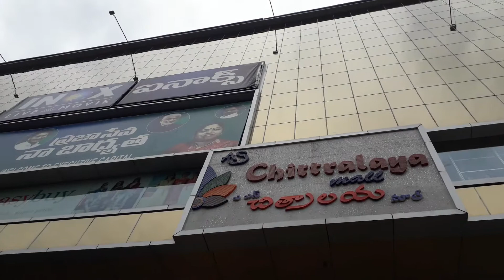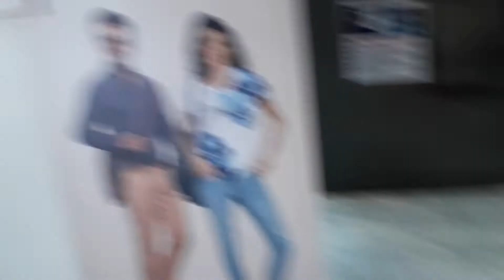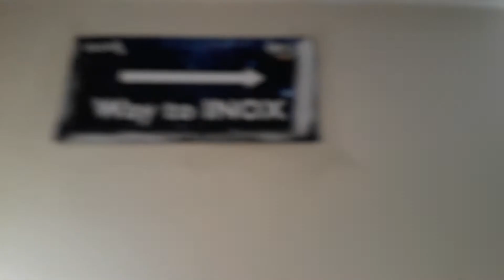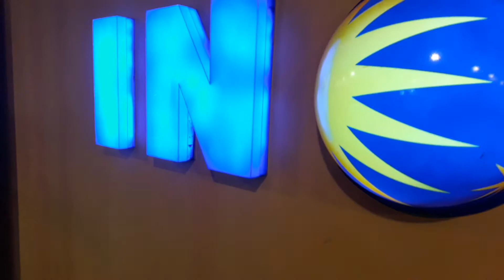వైజాగ్ చిత్రాలయ కాంప్లెక్స్ షాపింగ్ మాల్ పూర్తి దర్శనం ఐనాక్స్ థియేటర్ వరకు ప్రయాణం